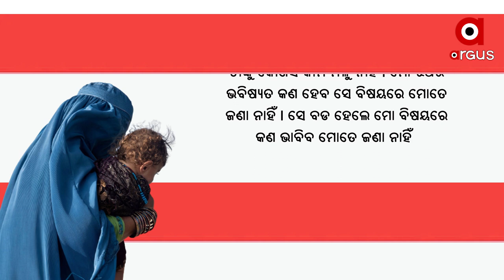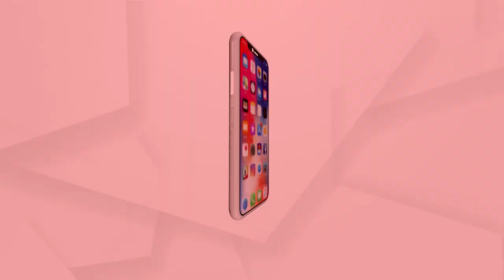ଖାଦ୍ୟ ପାଇଁ ନବଜାତକକୁ ୩୭ ହଜାର ଟଙ୍କାରେ ବିକ୍ରି କଲେ ଆଫଗାନୀ ମହିଳା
ଅସହାୟ ହୋଇଯିବା କାହାକୁ କୁହାଯାଏ ତାହା ବର୍ତମାନ ସମୟରେ ଆଫଗାନିସ୍ତାନର ଲୋକ ମାନଙ୍କ ଠାରୁ ବୋଧ ହୁଏ କେହି ଅଧିକ ବୁଝି ପାରିବେ ନାହିଁ । ଯେଉଁଠାରେ ନିଜର ଭୋକ ମେଂଟାଇବା ପାଇଁ ମା ମାନେ ନିଜର ସନ୍ତାନ ମାନଙ୍କୁ ମଧ୍ୟ ବିକ୍ରୀ କରିବାକୁ ବାଧ୍ୟ ହେଉଛନ୍ତି